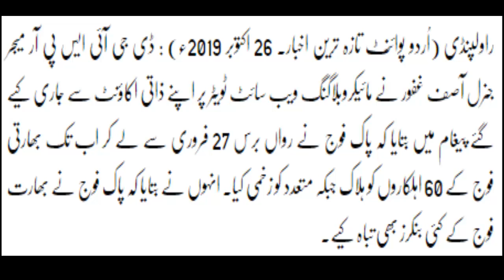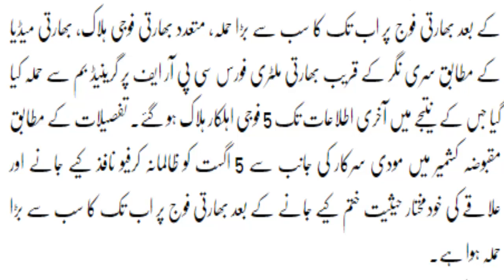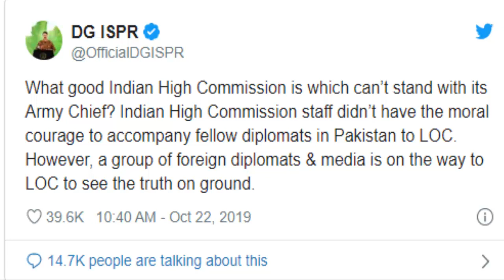IRAN and US latest development |China Supports Iran Give LY80 Missile Defence System To Iran HD